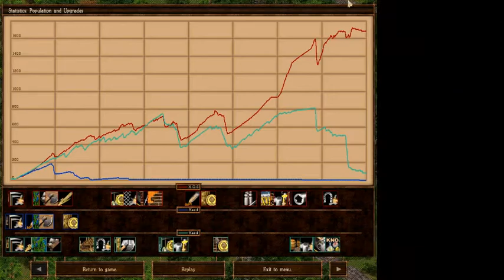Cossacks Back to War: No Balloon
Greetings fellow earthlings and welcome to this Cossacks the back to war video in which I play blind - there is no balloon. I play as Hungary against both Poland and Turkey on Hard difficulty.